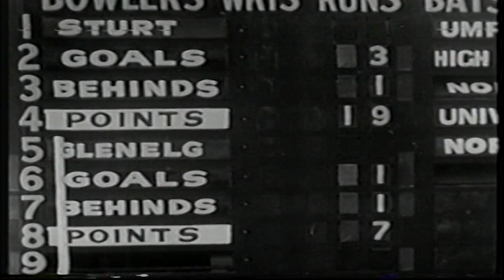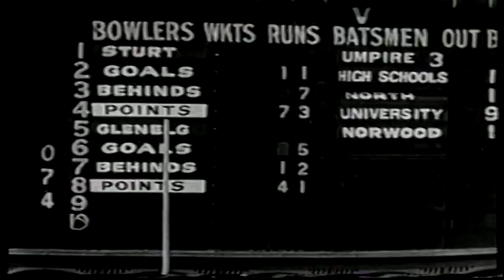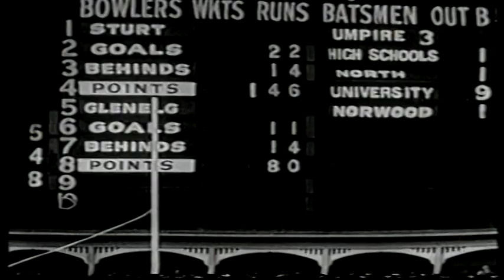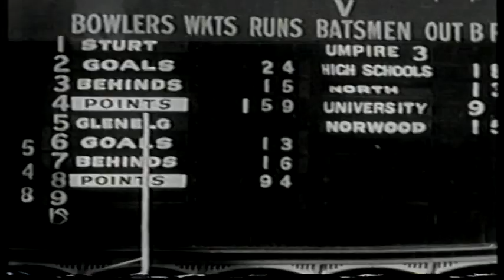1969 Grand Final Sturt 24.15 159 d Glenelg 13.16 94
Just over an hour of the ABC coverage of this grand final from Adelaide Oval. Includes Royce Hart's famous concussion incident.

Match report:
After winning the minor premiership, Glenelg were dominated by Sturt in the major round. Jack Oatey had the Blues at peak from at the right end of the season and Sturt ran out comfortable 65 point winners.
In this match, Richmond champion Royce Hart was allowed to play for Glenelg under National Service rules. He was felled by Terry Short early in the match but recovered to record 24 kicks for the match but he couldn’t help the Tigers over the line.
Malcolm Greenslade booted 9 goals and John Tilbrook 4 for the Blues, and Magarey Medallist Fred Phillis booted 5 for the Bays. This match saw the end of Neil Kerley’s playing career.
Review courtesy of Adelaide Hawke from BigFooty.